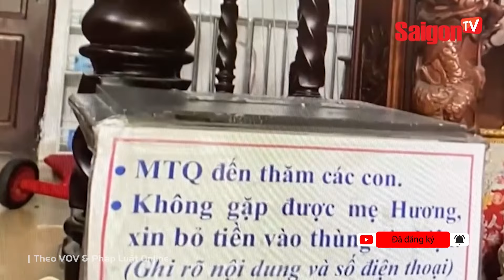Họp báo khởi tố vụ án “Mái ấm Hoa Hồng”… bắt tạm giam 2 bảo mẫu “tàn ác” | SaigonTV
Theo đó, Cơ quan Cảnh sát điều tra Công an TP.HCM đã khởi tố vụ án, khởi tố bị can, ra lệnh bắt bị can để tạm giam đối với Nguyễn Thị Ngọc Cẩm (SN 1978; quê Đồng Nai) và Diệp Ngọc Tuyền (SN 1977; quê Sóc Trăng) để điều tra về tội “tương tác người khác” theo Điều 140 Bộ luật hình sự.

| Theo VOV & Pháp Luật Online